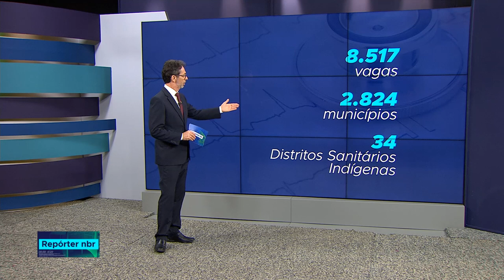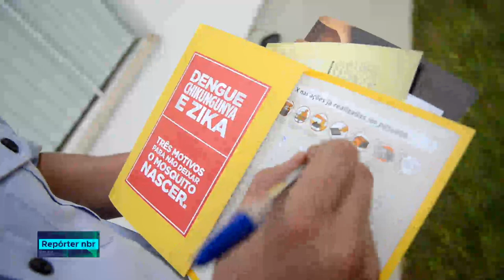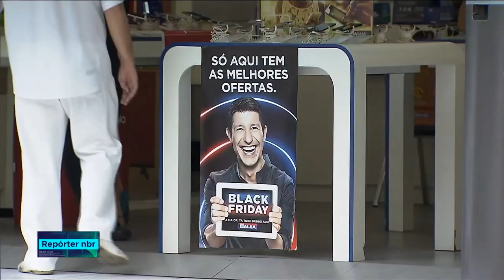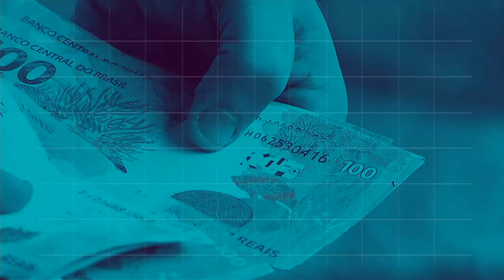REPÓRTER NBR 18h - 23 de novembro de 2018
REPÓRTER NBR 18h - 23.11.18: Começa neste domingo, em todo o país, a Semana Nacional de Combate ao mosquito Aedes aegypti, transmissor das doenças dengue, zika e Chikungunya. E mais: Último balanço das inscrições no edital do Programa Mais Médicos. 92 por cento das vagas já foram preenchidas.